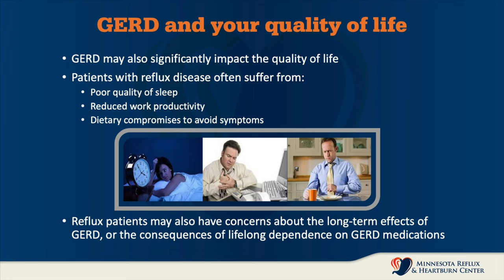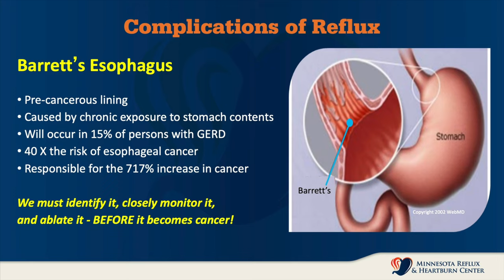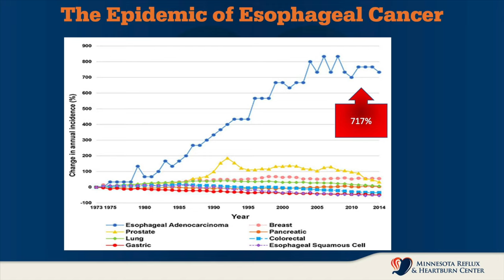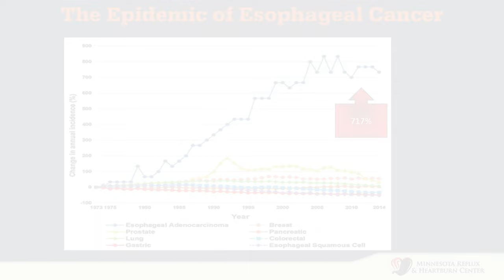Complications of GERD